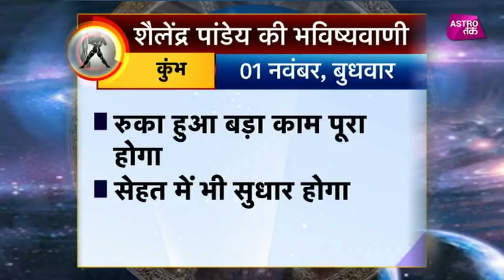कुंभ राशि का राशिफल | 01st Nov 2017 | Pandit Shailendra Pandey | Astro Tak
शैलेंद्र पांडेय की भविष्यवाणी- सिर्फ एक मिनट में कुंभ राशि वालों के पूरे दिन का हाल और एक ऐसा उपाय जिससे दिन बन जाएगा कमाल